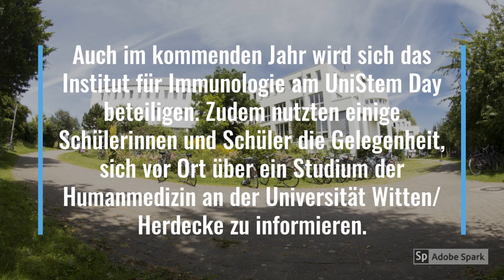UW/H-News: Schüler*innen lernen Stammzellenforschung kennen!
Praxis statt Schulbuch: Schülerinnen und Schüler aus Bochum und Essen erlernten Labormethoden aus der Stammzellforschung und zum Covid-19-Nachweis.

Zum zwölften Mal fand am 6. März 2020 der weltweite UniStem Day statt, an dem sich 101 Universitäten und Forschungsinstitute aus 13 Ländern auf drei Kontinenten beteiligt haben. Der UniStem Day wurde deutschlandweit vom Deutschen Stammzellnetzwerk und lokal für NRW vom Stammzellnetzwerk.NRW organisiert. Mit dabei war auch die Universität Witten/Herdecke; eine von 11 Forschungseinrichtungen aus NRW, die ihre Türen für interessierte Oberstufenschülerinnen und –Schüler geöffnet hatten, die sich nicht nur über den aktuellen Stand der Stammzellforschung informieren, sondern auch einen Einblick in den Laboralltag gewinnen wollten.

Die Universität Witten/Herdecke orientiert sich in ihrer Bildungskonzeption und in der Umsetzung ihrer gesellschaftlichen Ziele an folgenden Leitbildern: Zur Freiheit ermutigen, Nach Wahrheit streben, Soziale Verantwortung fördern.

Alfred-Herrhausen-Straße 50
58448 Witten
Deutschland

Videoumsetzung: Abteilung Kommunikation & Marketing